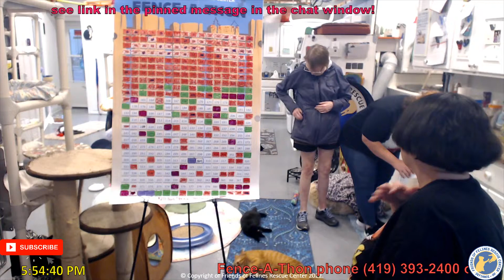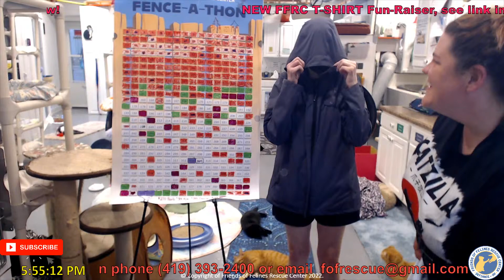BOOM! PIE!! Barb 2022-07-13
Barb came prepared for a pie :) Some cats & Spiker got a bit as well.